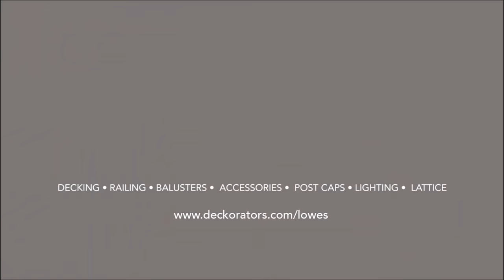Deckorators at Lowe's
Extend your living space — outdoors with Deckorators®, available at Lowe's. Deckorators decking and railing products create an inviting and stylish exterior space ideal for outdoor dinners, entertaining and relaxing. Deckorators creates a backyard haven for you, where friends and family can gather.